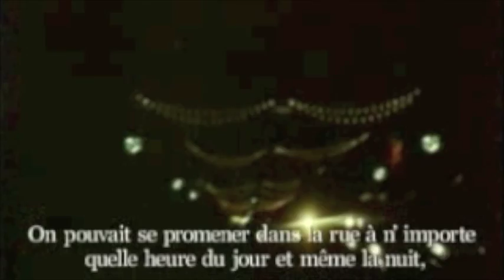Kingston in the 50's by Jamaica All Stars' leader skully Simms.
Jamaica All Stars' leader Skully Simms reveals some of his own story of Kingston in the 50's.